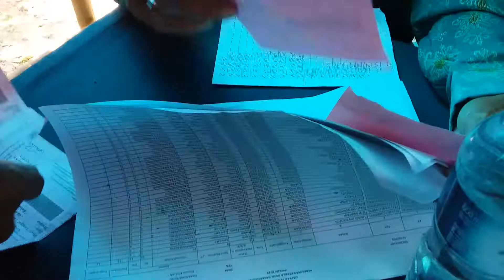Antrian Panjang Pendaftar Calon Pemilih Kepala Desa Karanggeneng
Matur thank you... Salam "BE YOUR SELF"